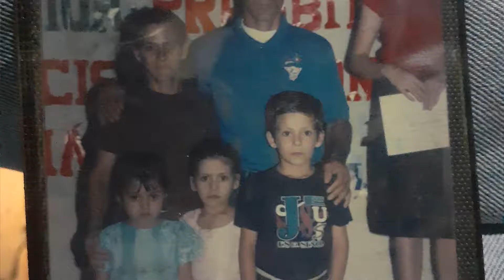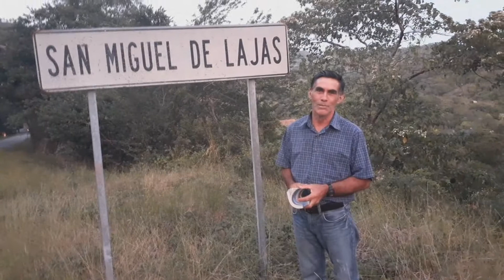TESTIMONIO PASTOR JESUS DE COLINAS, SANTA BARBARA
El Pastor Jesus nos cuenta parte de su vida y su ministerio, su trabajo en la obra del señor, admiramos la humildad y entrega al servicio de la obra del seño, pastor humilde y servicial en Colinas, Santa Barbara... Pastores asi que van llevando el evangelio, cumpliendo la gran comision de nuestro señor jesucristo.